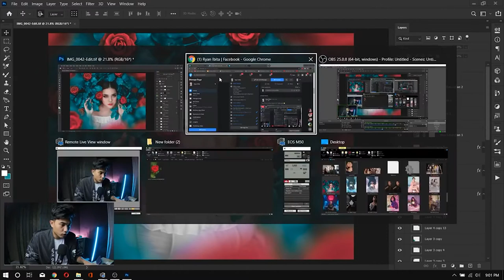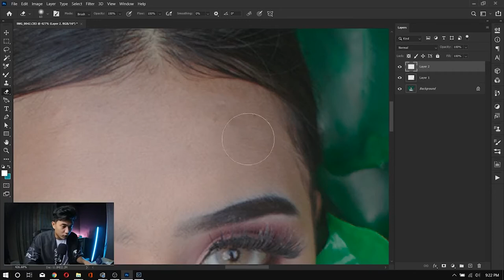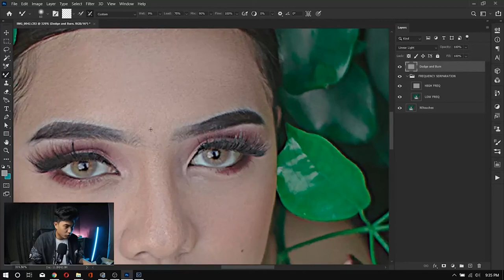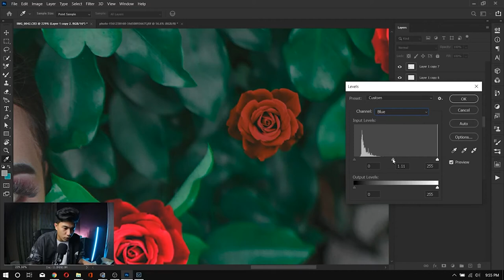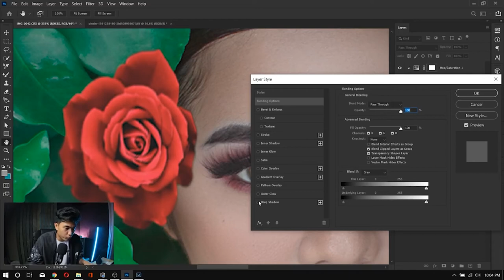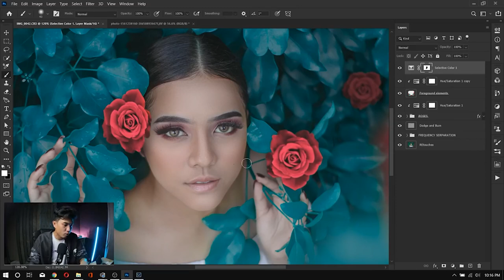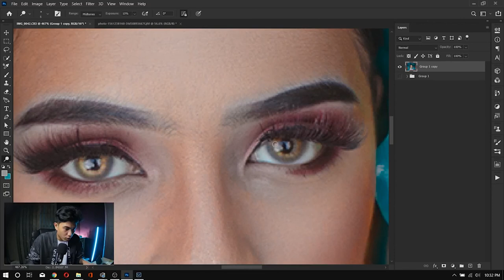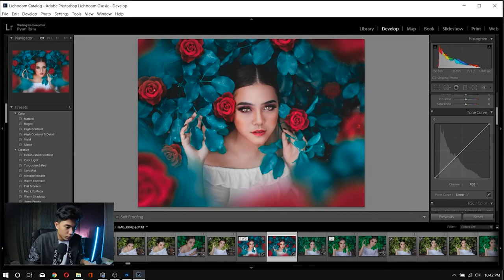PHOTO EDITING TUTORIAL #01 | Photoshop tutorial | Ronny Garcia Inspired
Today we're editing this lovely photo of Lea Talento and this edit is inspired by Ronny Garcia! Techniques used: frequency separation, dodging and burning, quick selection and layer masking, coloring and exposure. More episodes and tutorials coming soon!

My Gear + What I Use To Make Videos

Editing Software:
Adobe Lightroom Classic CC 2020

Affordable Lens:
Meike AF 85mm f1.8
Yongnuo 50mm f1.8 II

Camera:
Canon m50